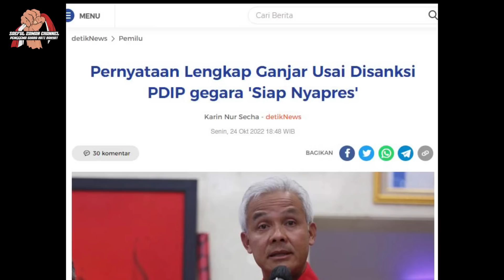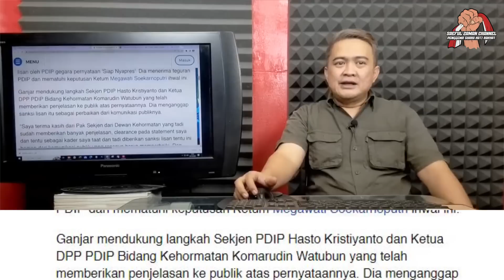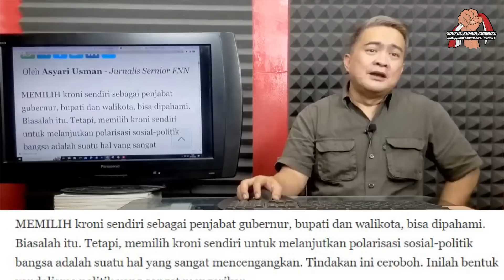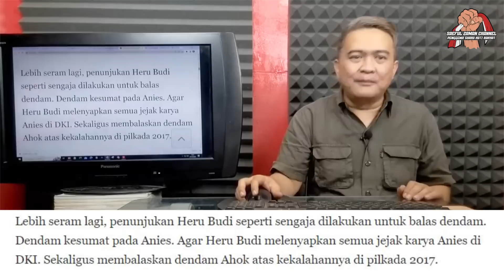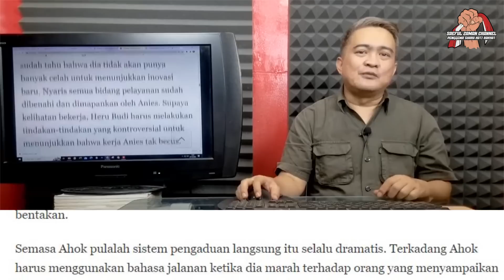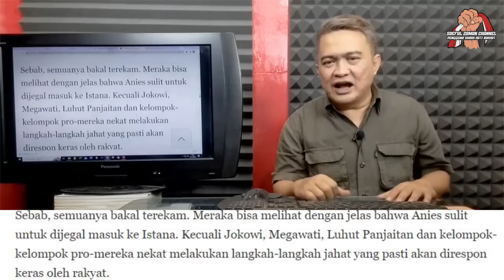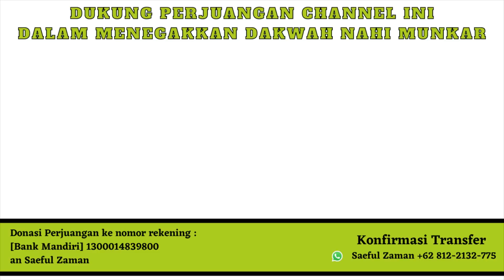GANJAR DIJEGAL PARTAI SENDIRI, ANIS DIJEGAL PENERUSNYA!!!